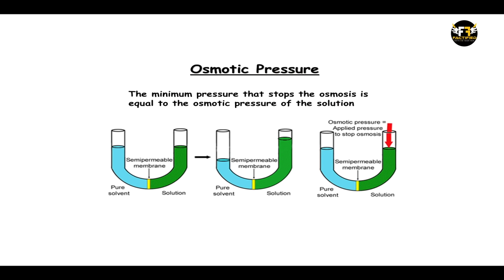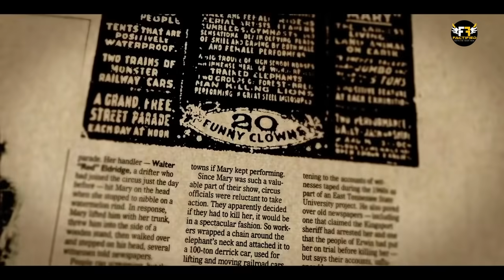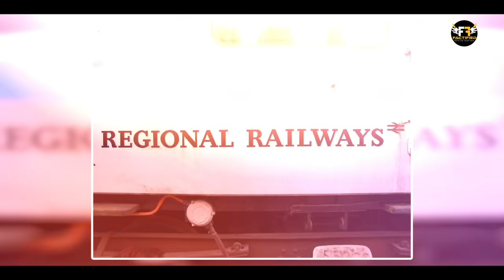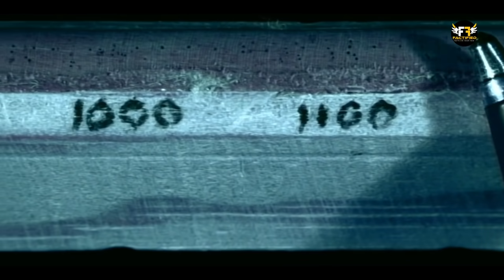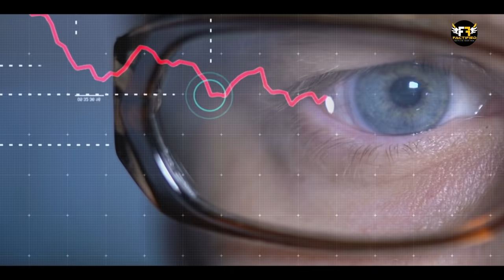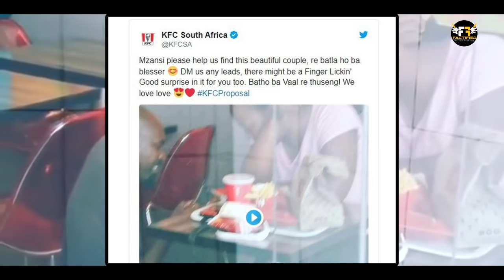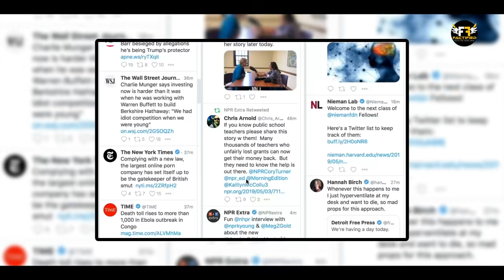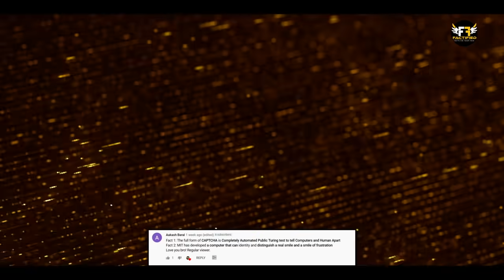जोंक नमक डालने पर मर क्यों जाती है? | Random Facts in Hindi | Factified Ep #56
Video Title: जोंक नमक डालने पर मर क्यों जाती है? | Random Facts in Hindi | Factified Ep #56